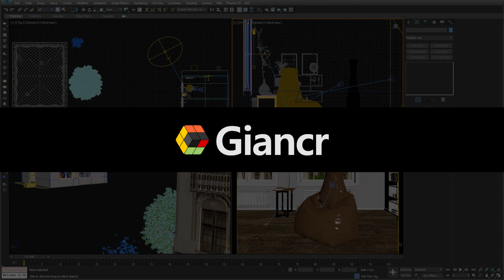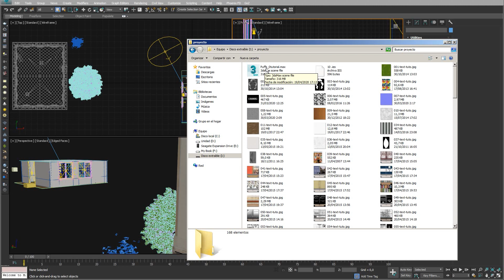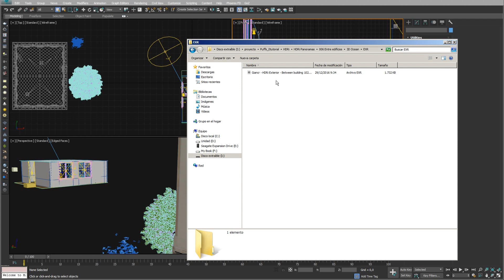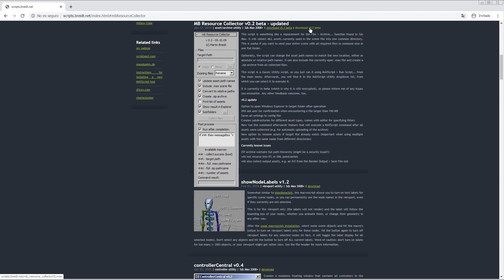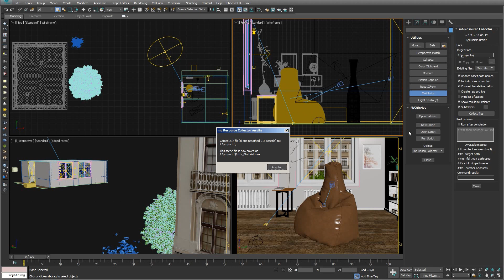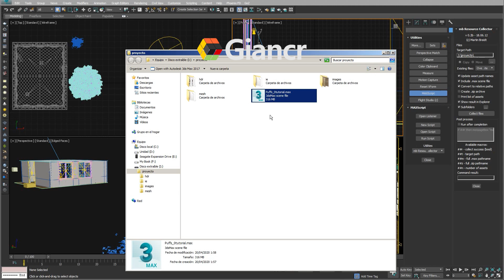Lleva tu proyecto 3ds max a otro PC sin perder las texturas 💻 | Giancr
Voy a explicarte cómo llevar todo tu proyecto a otro ordenador, es decir toda tu escena con las texturas, sus hdr, luces ies, proxys, etc en una sola carpeta organizada o un zip, y para eso veremos tres soluciones.